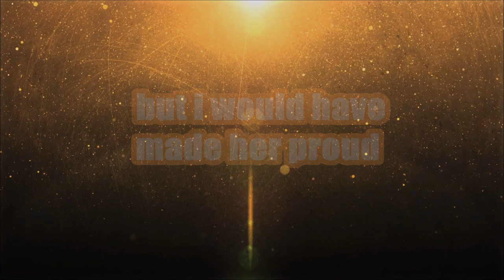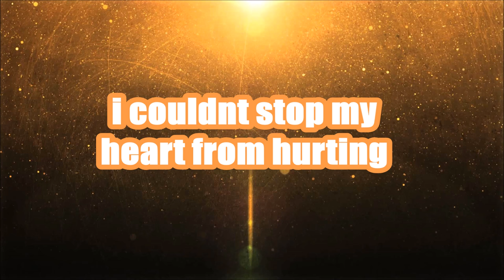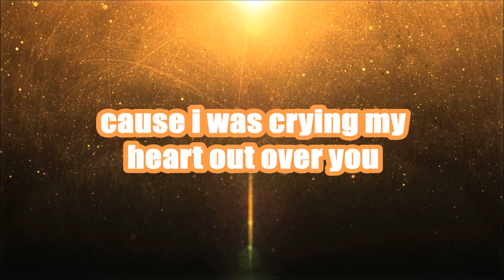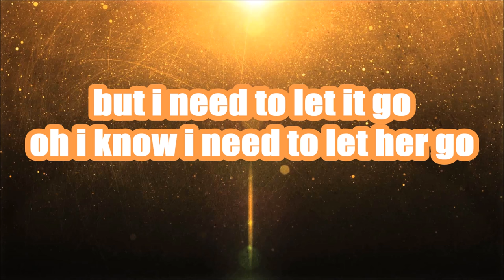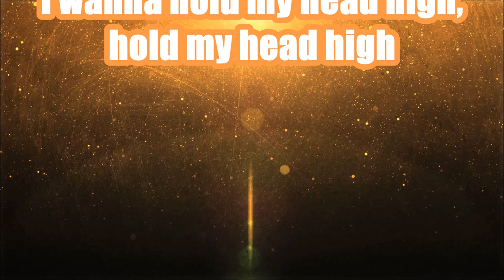Mike Ward - welcome home ( Lyric Video )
Mike Ward teams up with producer Justin Johnson and a team of top session musicians for the tracking of 'welcome home' at Parr Street Studios in Liverpool, written by Mike Ward about his grandmothers passing whilst he was participating in the voice uk.

'welcome home' is one of the six tracks for his debut EP

Mike was a finalist on season 2 of The Voice UK and his first single from the EP called 'Welcome Home' shot up to number 2 on the iTunes Country Chart.

You can see what Mike is up to on the following sites:

Facebook mikewardofficial